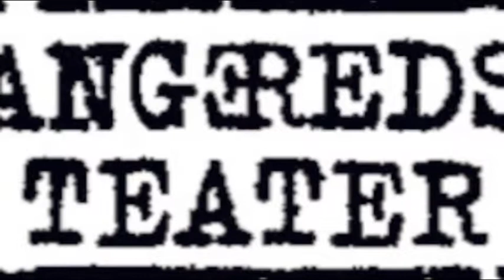Cargo på Kulturhus KvibergP5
Cargo är en nycirkusföreställning för hela familjen som spelas nu och fram till den 7 december på Angereds Teater/Andra Stället. Det är ett samarbete mellan Circus Debre Berhan och Angereds Teater med 15 artister på scen. Powered by ABF, Kulturhus Kviberg och Honjo.